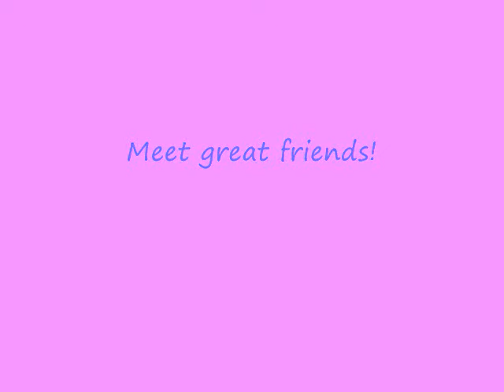Columbia High School Key Club 2010 Slideshow